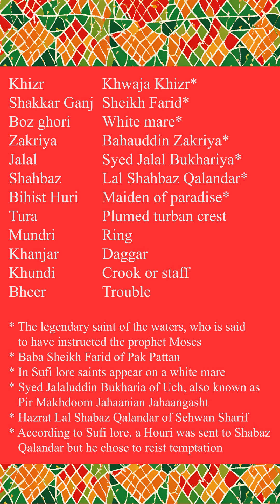Heer Waris Shah Verse 82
Waris Shah has his hero encounter the five most storied Sufi saints familiar to the people in his time. Khawja Khizr, the immortal patron sant of mariners, who had drunk from the fountain of life, Sheikh Farid, the first great poet of the Punjabi language, whose shrine at Pak Pattan is considered a portal to heaven, Bahauddin Zakriya, perhaps the most widely revered Sufi Saint in Punjab, Syed Jajal Bukharia, who was said to have traveld the world and who had received instruction form three hundred masters, and Lal Shabaz Qalandar, the beloved Pir of Punjab and Sind, who in lore, had resisted the charms of a maiden of paradise who had been sent to him. Ranjha’s meeting with the Pirs, empowers him, imbues him with spiritual glory, and most importantly confers divine saction upon his relationship with Hir, which is about to begin. Their gifts are also richly symbolic, investing him with both status and piety.